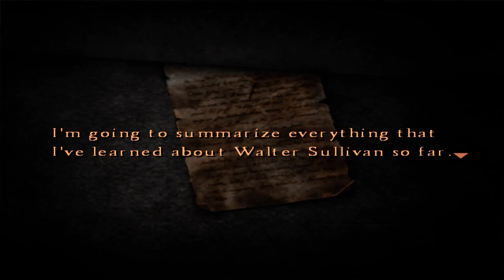Silent Hill 4 The room #10 - Water Prison revisited, Prisoner's Shirt, Generator Room Key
The Water Prison Generator Room Key is a key that must be picked up in Silent Hill 4: The Room. Unlike the other keys in the game, Henry Townshend does not simply find the key ready to be used. Instead it is held by Andrew DeSalvo, a man Henry met on his last visit to the Water Prison World. Andrew has fallen victim to Walter Sullivan's murdering streak and is now a ghost roaming the basement spiral walkway of the Water Prison. In order to obtain the key, Henry must first pin Andrew down using a Sword of Obedience.